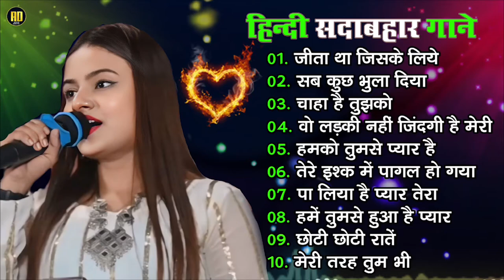sad hindi song 💔💘🥀80_90Hindisongs🥀💘💔❣️🕊️@tadkalifevlogs#tadkalife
90’S Old Hindi Songs💕 90s Love Song💋 Udit Narayan, Alka Yagnik, Kumar Sanu songs Hindi Jukebox songs
90’S Old Hindi Songs💕 90s Love Song💋 Udit Narayan, Alka Yagnik, Kumar Sanu songs Hindi Jukebox songs

80's Ke Superhit Gane II 80's Superhits II Bollywood Romantic Songs II Old is Gold II Evergreen Old Song II Bollywood Old Romantic Songs II 60's_70's_80's Super hit Songs II Golden Hits II Old Hindi Songs II Bollywood Old Hindi Songs II Old Is Gold II Old Melodies II Evergreen Old Songs II Old Heart touching Song II Bollywood Love Songs II Golden Hits II Old Memory II Bollywood Classics II Best Of Lata Mangeshwar_Suresh Wadekar_anuradha Paudwal_Manhar Udhas_Mohd. Aziz Etc..